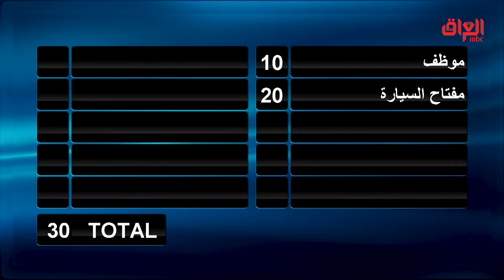الكلبو وأسئلة السرعة يسووها؟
عائلتي_تربح | الكلبو وأسئلة السرعة يسووها؟